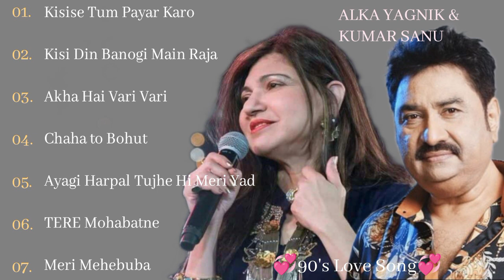Kumar Sanu & Alka yangnik Hit Song| 90's Hit Song | Evergreen Song